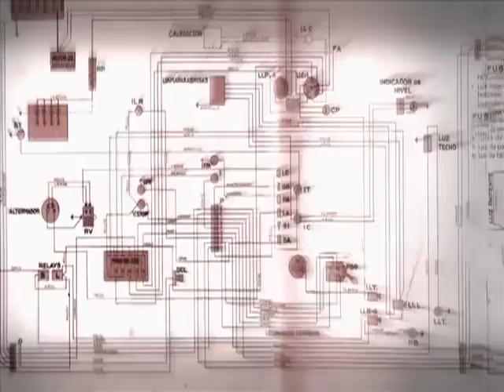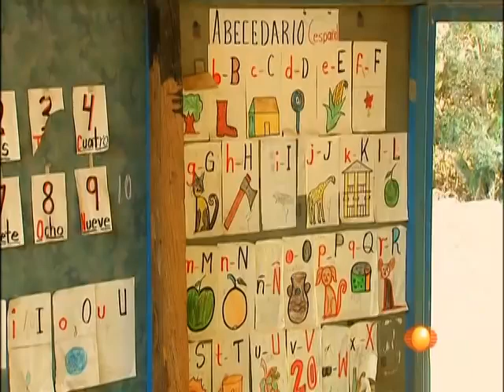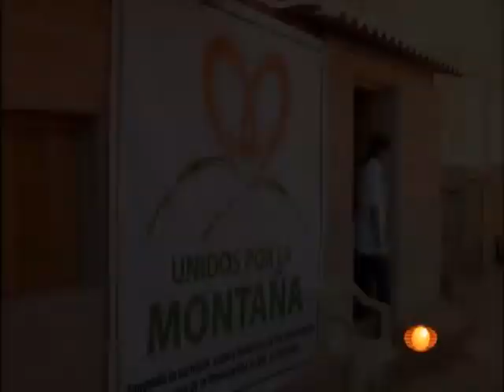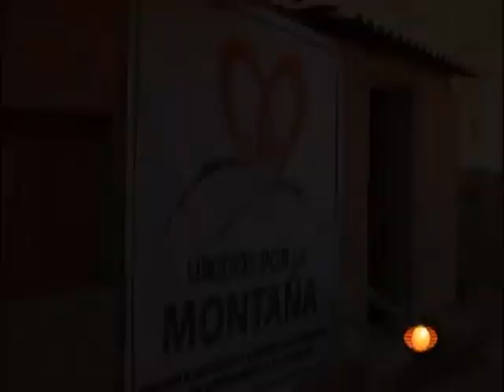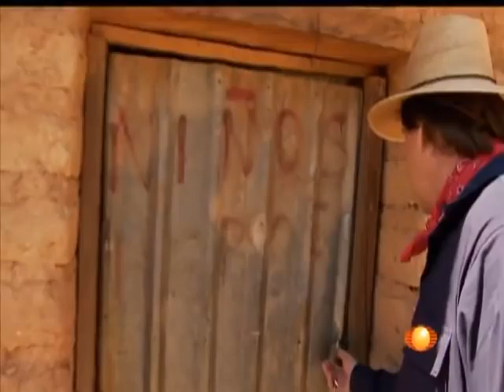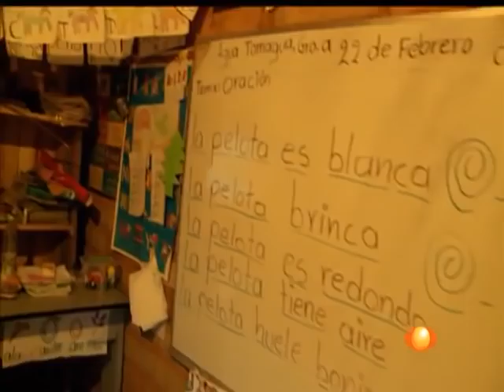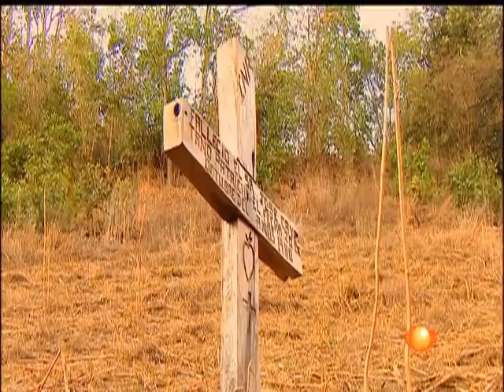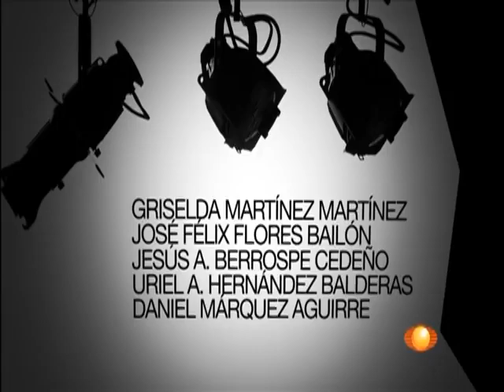La Montaña de los Olvidados II 5 Años Después